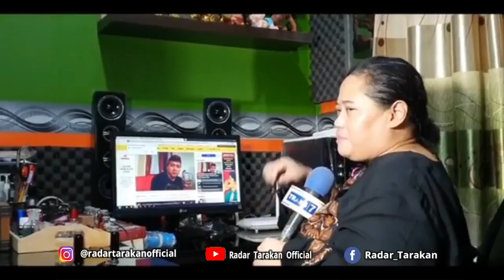TERUNGKAP! Di Balik Kematian Lina, Mbak You Membaca Ekspresi Wajah Teddy Ternyata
Suami almarhumah Lina, Teddy, tengah menjadi sorotan utama publik pasca kepergian mantan istri Sule tersebut. Begini kata Mbak You yang membaca sosok Teddy dari ekspresi wajahnya.
Sumber Channel Youtube Mbakyou (Peramal)